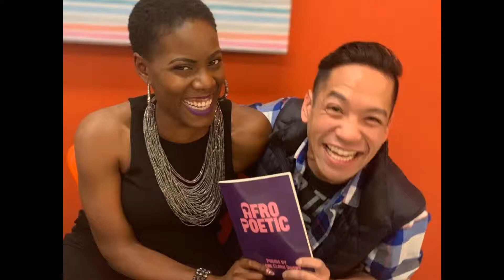Philly Book Signing!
Recap of my "AfroPoetic" book signing in Philadelphia!